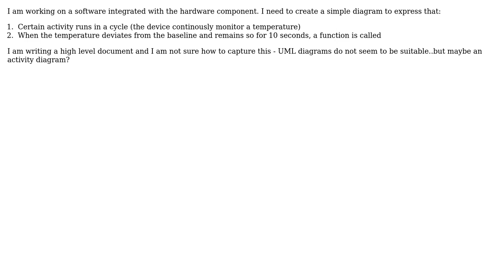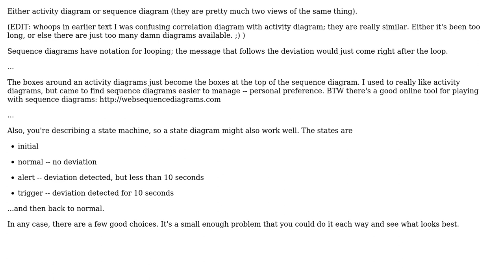Software Engineering: What diagram would be the best to describe the situation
With thanks & praise to God, and with thanks to the many people who have made this project possible! You are responsible for your own actions.